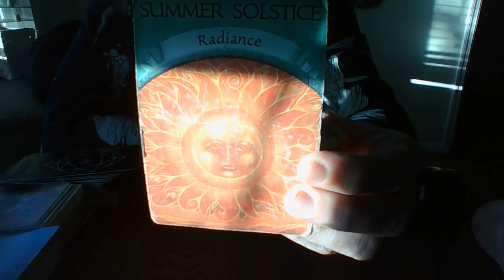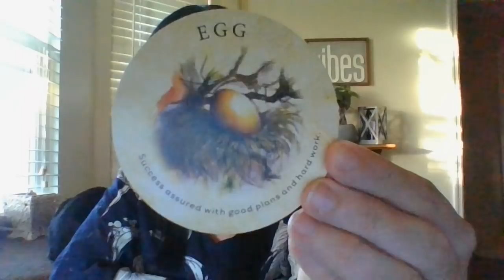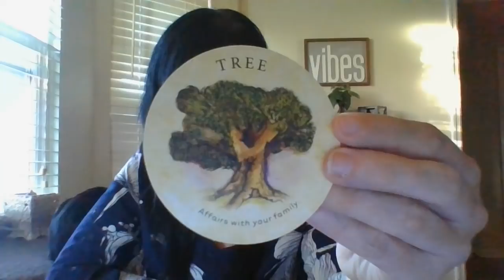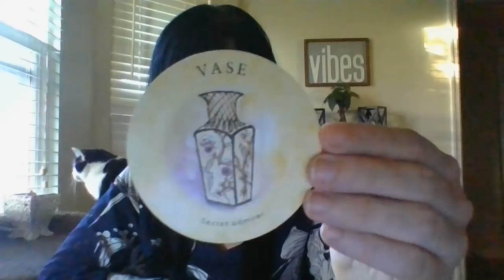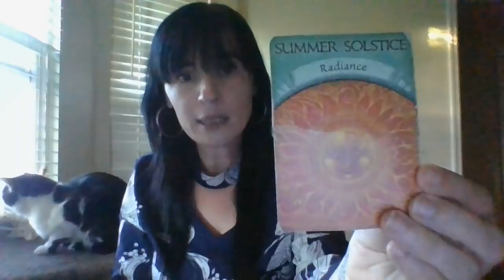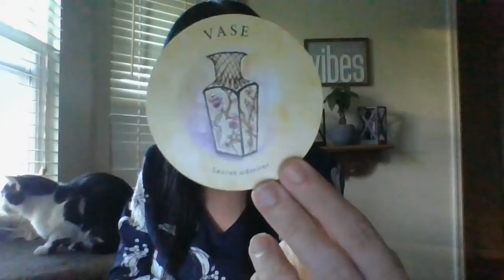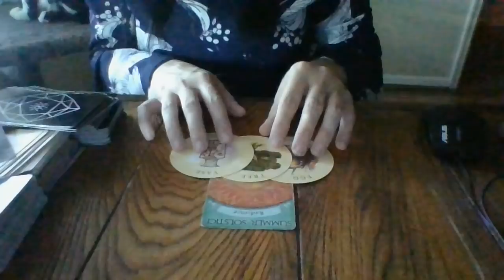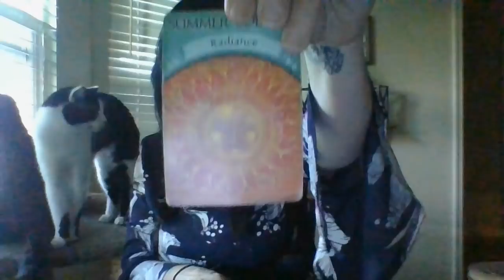THE DAILY T!- NOV 21- "MANY OFFERS SOON! "